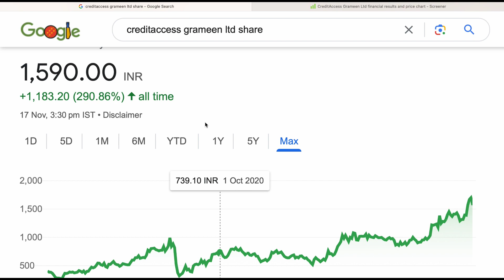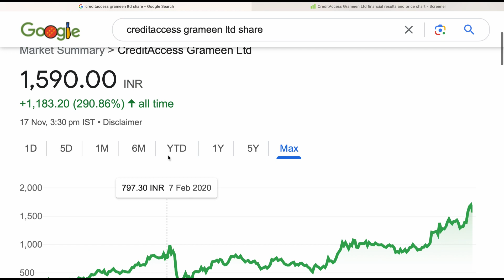CREDITRACCESS LTD SHARE ANALYSIS❇️ LATEST NEWS UPDATE❇️NOVMBER 2023❇️